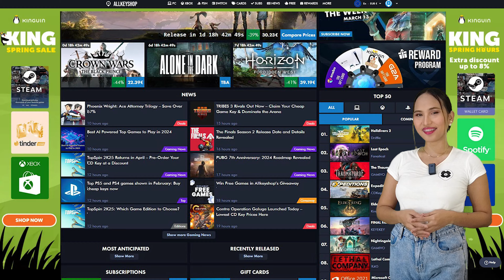Free Games You Shouldn't Miss! - March 15, 2024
0:36 • Deus Ex: Mankind Divided
1:18 • Sifu
2:00 • Gravitar: Recharged
2:48 • Allkeyshop